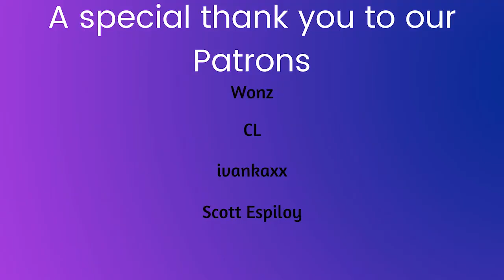Spooktober Marathon: Pristin "Black Widow (dance practice)" reaction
-Live Stages
-Dramas
-Variety Shows